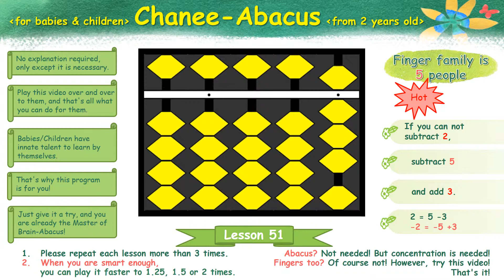[chanee abacus_baby abacus] baby abacus 051, brain, tutorial, children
It is a lecture course Brain_Abacus for babies and children.
(From 2 years old)
It starts with a very easy number count and finishes to a professional level.
The author is the great master, Lee Chanee of Korea.
“Abacus? Not needed! But concentration is needed!
Fingers too? Of course not! However, try this video!
That's it!”
No explanation required, only except it is necessary.
Play this video over and over to them, and that's all what you can do for them.
Babies/Children have innate talent to learn by themselves.
That's why this program is for you!
Just give it a try, and you are already the Master of Brain-Abacus!